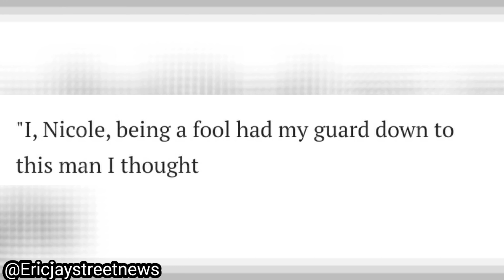Prison love leads to job loss